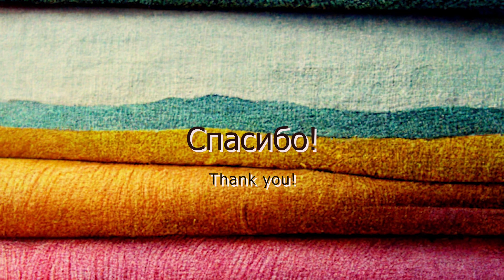Просто заменить иглу / Just change a needle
Как заменить иглу на швейной машинке: подробно. Игла должна быть подобрана в зависимости от материала и от его плотности. Чем плотнее - тем больше номер.

How to change a needle on a sewing machine: in detail. The needle should be selected based on the material and its thickness. The thicker, the larger the number.